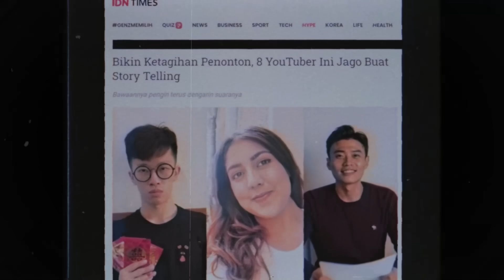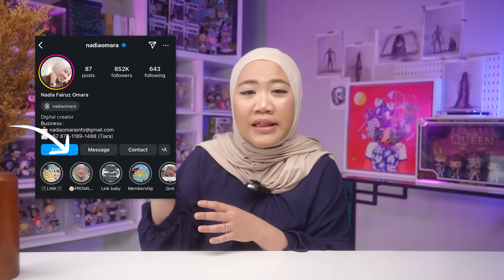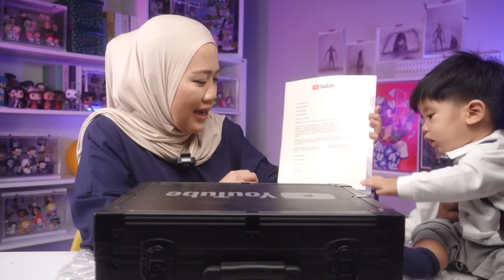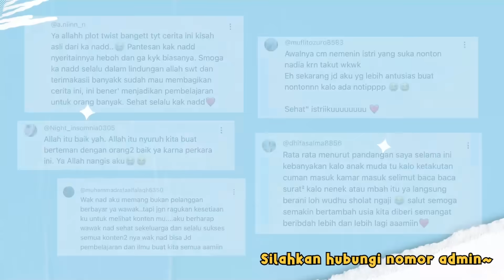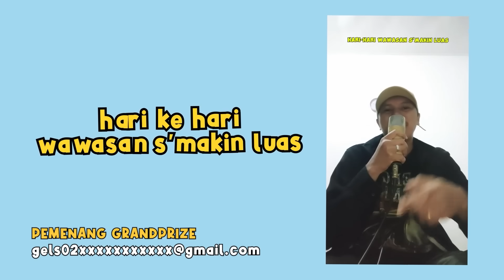CERITA PERJALANANKU & UNBOXING!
Terimakasih banyak yang sudah berpartisipasi memeriahkan perayaan 10 juta subscribers bersama aku dan team!

Berikut nama pemenang quiz dan challenge :
*SEMUA PEMENANG TIDAK DIPUNGUT BIAYA APAPUN!!!*

*PEMENANG COMMENT TERPILIH - FREE MEMBERSHIP 1 BULAN*

1. @meiikadianlestari5656
2. @juandashmhh9411
3. @inimeyzuna9222
4. @ferenisaferen3698
5. @MegaUtami-j7p
6. @행쇼-j9k
7. @rismaqowiyyul2052
8. @areesthya
9. @nunikonly8877
10. @a.niinn_n
11. @WafaShaqilla
12. @muflitozuro8583
13. @dhifasalma8856
14. @bentang3046
15. @Night_insomnia0305
16. @muhammadrafaalfalaqh6350
17. @Ainullffa
18. @khaeraniputri3225
19. @cafaa8144
20. @aidatrapsila2914

(Untuk pemenang diatas silahkan menghubungi nomor whatsapp

*PEMENANG QUIS TTS - UANG TUNAI RP 500.000,-*
1. Anas Syifa Rohimah
2. Dinda Dwi Utari
3. Ida Ayu Putu Sinta Dian Cahyani
4. Nur Faja Rahmatia
5. Clarisha Amanda Verdy
6. Pulung Bayu Setyawan
7. Ardhika Pradana
8. Maisya Virli Aurani
9. Eka Nafisatuzzahroh Maulidiyah
10. Inola Gravinova Saputri

*PEMENANG KONTEN BEBAS TEMA NADIA OMARA - HONORABLE MENTION*

*PEMENANG KONTEN BEBAS TEMA NADIA OMARA - HP ANDROID SAMSUNG A55*

*PEMENANG KONTEN BEBAS TEMA NADIA OMARA - MACBOOK AIR 13*

SELAMAT UNTUK PARA PEMENANG DAN PARTISIPAN! WE LOVE YOU SO MUCH~

Editor : pijardhika
Filming date : 30 Sept 2024

Punya saran pembahasan video selanjutnya ?